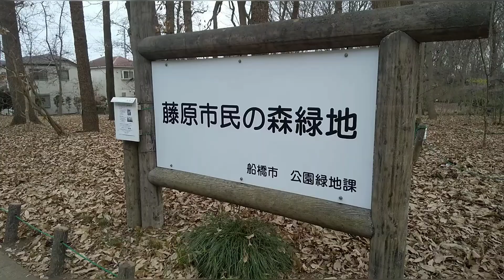これでいいのか千葉県東葛・葛南を読んで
今回は、マイクロマガジン社から出ている地域批評シリーズこれでいいのか千葉県東葛・葛南を読んでの感想を話しています。

千葉県出身の方はもちろん、他の地域にお住まいの方にも読んでいただきたいです。